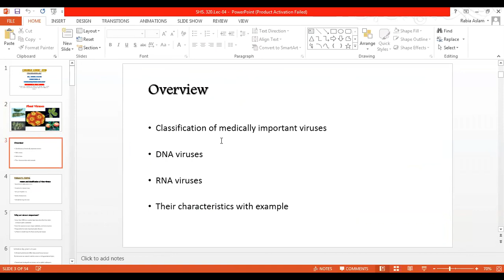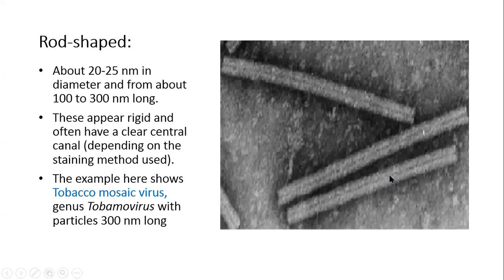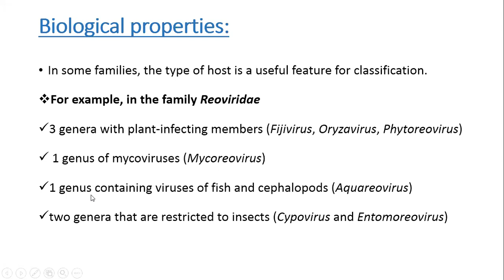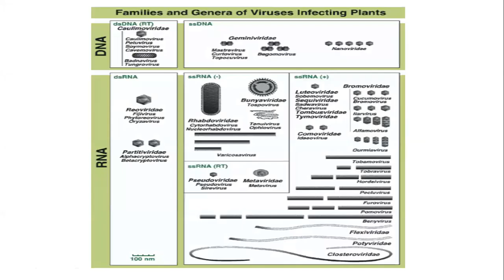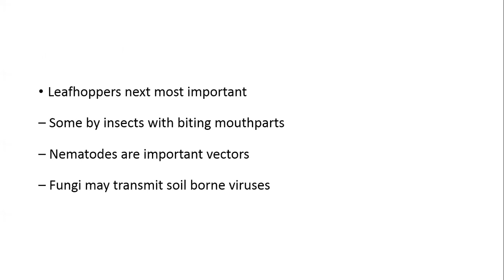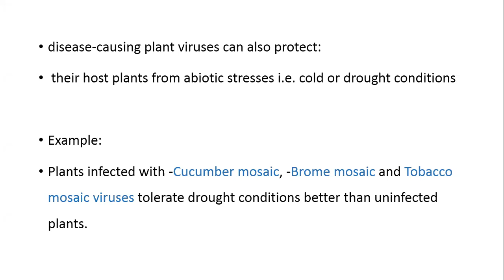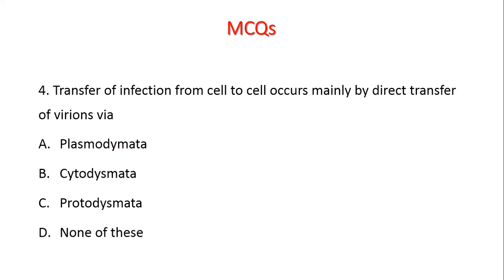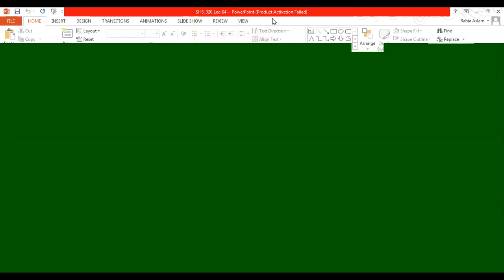Virology & Parasitology SHS 320 Lec-04 | Virology and Parasitology Lecture 4